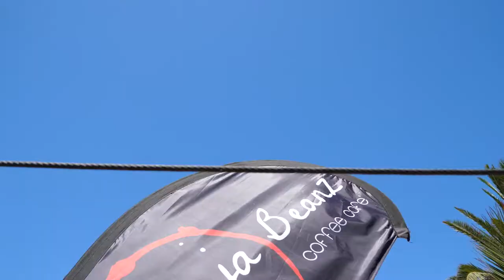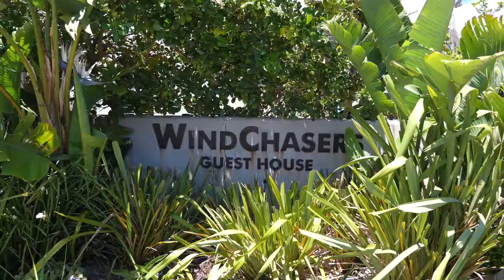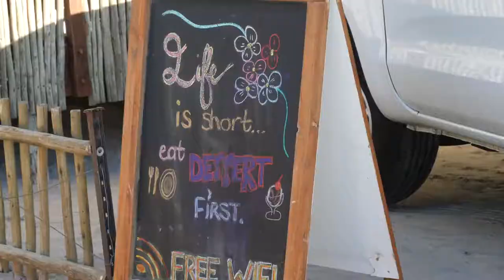Staying in Langebaan - Finding kite equipment - Actionedit -Vlog 21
Trying to find some kitesurf equipment in the middle of nowhere.

Do you want your own edit?